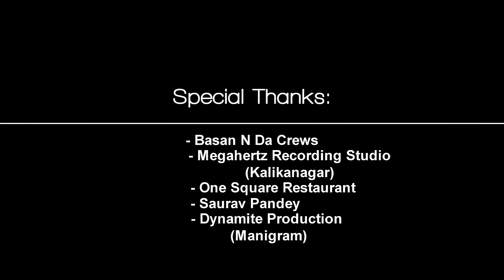Hidda Hiddai 1974 A.D Cover - Manish Dhakal Ft. Basan N Da Crews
Best View At 1080p

Hidda Hiddai 1974 A.D Unplugged Cover - Manish Dhakal Ft. Basan N Da Crews

☻Vocal - Manish Dhakal
☻Dir/ Edit/ Cam - Santosh Chhetri
☻Recorded - Megahertz Recording Studio
☻Guitar - Basanta Shrestha
☻Bass Guitar - Bibek Chhetri
☻Cajon - Manish Khan
☻Flute - Prakash Poudel
☻Post - Dynamite Production

Music And Video Copyrights 2014
© Megahertz Recording Studio &  Dynamite Production.